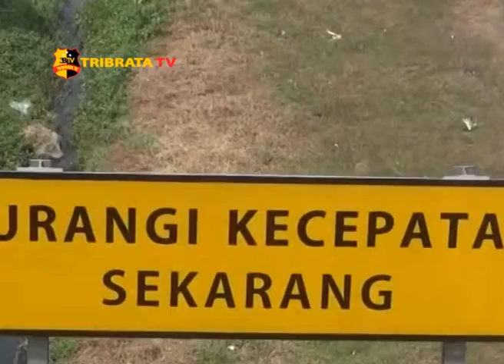3 LAKA LANTAS TERJADI DALAM SATU HARI DI CIPALI